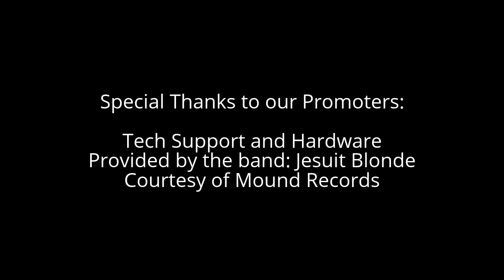Weekly Astrology Angel Horoscopes Aug 30 - Sept 5, 2015 Forecast `Shadow Side Power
Psychic Astrology Weekly! Sun opposes Neptune Rx 1:18 Venus Rx conjunct Mars 2:34 Sun trine Pluto Rx 3:37 Last Quarter Moon in Gemini for 12 Signs & Zodiac Angels 4:48 ARIES 7:34 TAURUS 8:47 GEMINI 9:40 CANCER 10:35 LEO 11:14 VIRGO 11:58 LIBRA 12:58 SCORPIO 13:57 SAGITTARIUS 14:54 CAPRICORN 15:48 AQUARIUS 16:44 PISCES 17:25

Zodiac Angels (12 Signs) for Gemini Last Quarter Moon `Astrology Angel Magick Evocation by Pastor Rosemary

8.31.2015 (EDT); 9.1.2015 (GMT) Sun opposes Neptune Rx
*Sun in Virgo opposes Neptune Rx in Pisces
**All errors are brought into the light of day to oppose faith above reason that some consider to be superstition.
(Sun/Michael opposes Neptune/Asariel)

9.1.2015 (EDT) Venus Rx conjunct Mars
*Venus Rx in Leo conjunct Mars in Leo
**Relationships of all kinds begin to unravel due to pride finds kinship in those who desire honor.
(Venus/Anael befriends Mars/Samael)

9.5.2015 (EDT) Sun trine Pluto Rx
*Sun in Virgo trine Pluto Rx in Capricorn
**All errors are brought into the light of day while alliances are made with those capable of elevating status.
(Sun/Michael allies with Pluto/Azrael)

9.5.2015 (EDT) Last Quarter Moon in Gemini (5:55am) Zodiac Angels & House
*Planetary Archangel Gabriel is waning therefore use The Angel of the Lord.
**Thinking, intellect and reason wanes in favor of the Shadow side of the personality.

ARIES/Melchidael: Waning of thinking influence (3rd House) of transportation, messaging, and group dynamics Aries.

TAURUS/Asmodel: Waning of thinking influence (2nd House) of possessions, money, investments, and savings Taurus.

GEMINI/Ambriel: Waning of thinking influence (1st House) of outward appearances and focus on self Gemini.

CANCER/Muriel: Waning of thinking influence (12th House) of spirituality, religious retreats, creative community events Cancer.

LEO/Verchiel: Waning of thinking influence (11th House) of reputation, friends, and community activities Leo.

VIRGO/Hamaliel: Waning of thinking influence (10th House) of social standing, position, and fame Virgo.

LIBRA/Zuriel: Waning of thinking influence (9th House) of the deep meaning of life, spiritual path, and life purpose Libra.

SCORPIO/Barchiel: Waning of thinking influence (8th House) of birth, sex, death, shared monies, and debts owed Scorpio.

SAGITTARIUS/Adnakhiel: Waning of thinking influence (7th House) of committed relationships, litigation, business or partnership contracts Sagittarius.

CAPRICORN/Hanael: Waning of thinking influence (6th House) of health habits, daily disciplines, and security checks Capricorn.

AQUARIUS/Cambriel: Waning of thinking influence (5th House) of children, creativity, love, or romance Aquarius.

PISCES/Amnitziel: Waning of thinking influence (4th House) of family, hearth, and home Pisces.

*Ephemeris calculations utilizing EDT (04:00 West)
*Correspondences extracted from Zohar and Rosicrucian Qabalistic sources.

by Rosemary A. B. Harper G.H., Imperator H.O.A.F. 6=5, Praemonstratrix A.O.L. 6=5, Pr., R.N.